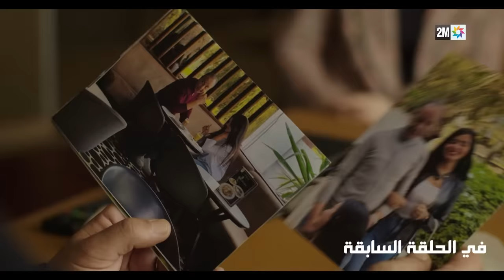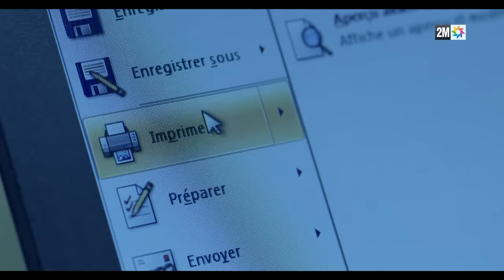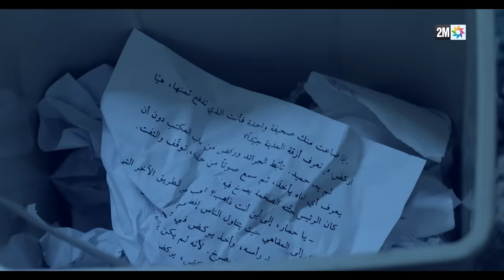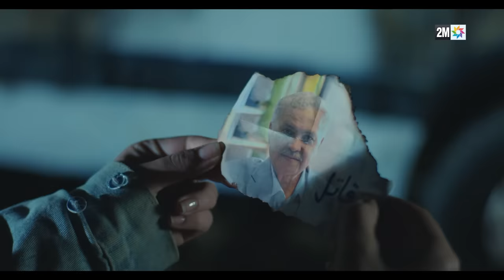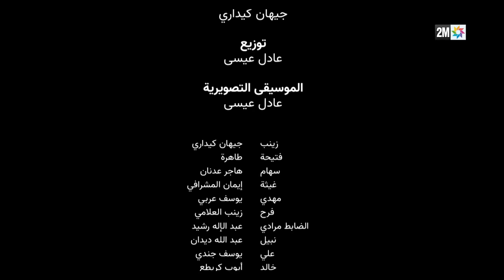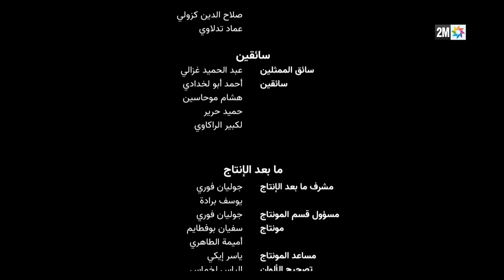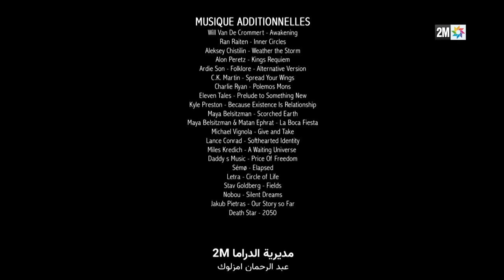مسلسل المختفي : الحلقة 10